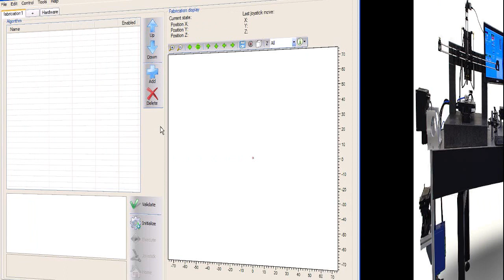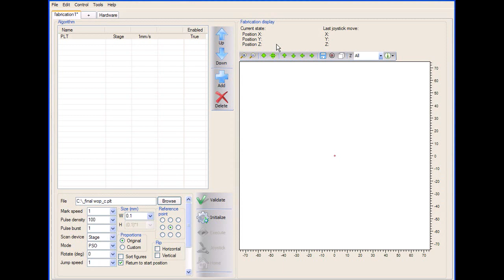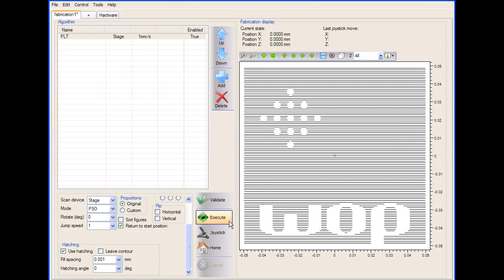SCA laser micromachining software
Full functionality laser system automation software, dedicated for technically and ideologically unlimited 3D micromachining experiments. It is dedicated to control up to 5 Aerotech positioning stages, galvanometer scanners, laser parameters and many other devices.